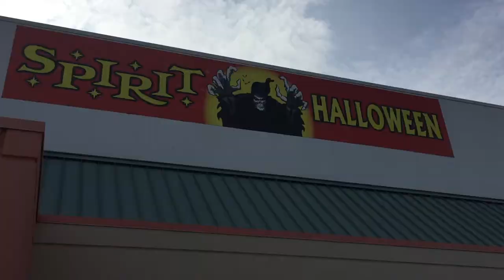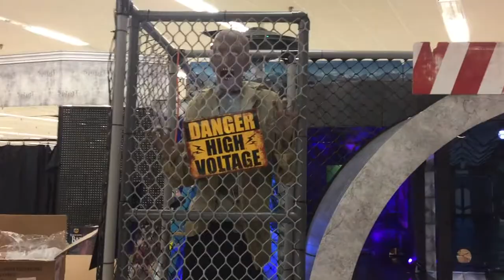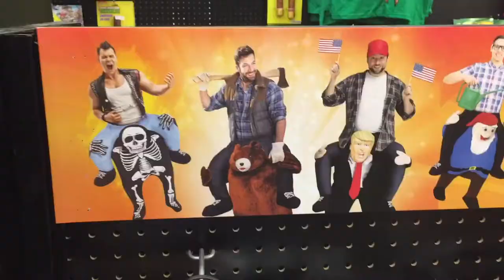2017 HALLOWEEN SPIRIT STORE TOUR!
2017 Halloween Spirit Store Tour!
Halloween Spirit is open!  Come along with the Partykids on a store tour as we have fun and show you all the new Halloween Spirit animatronics, custumes and props for 2017!  Mady, Riley and Chase also show you some of the newest slime they have made!

PartyKids is a fun kids channel that focuses on the adventures of Mady, Riley and Chase.  We are a family of 5 with 2 dogs.  We do food challenges, Vlogs, Vacations and Fun!

Iphone 6 plus
Rode Videomicro microphone
Joby GripTight Gorilla Pod Stand
GoPro Hero5 Black
LimoStudio Softbox lighting kit